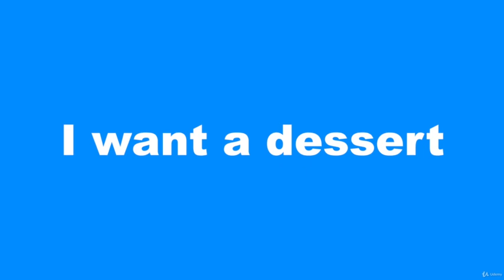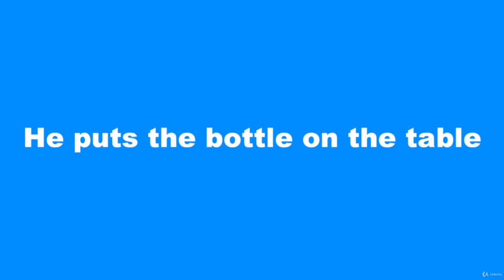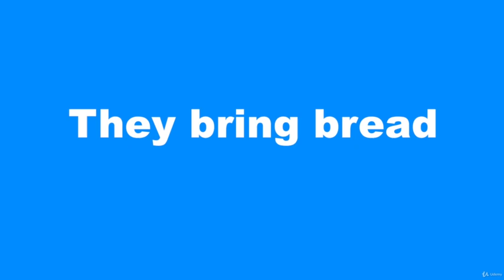#31 Let's practice irregular verbs, restaurant || Spanish for beginners fast learning cours